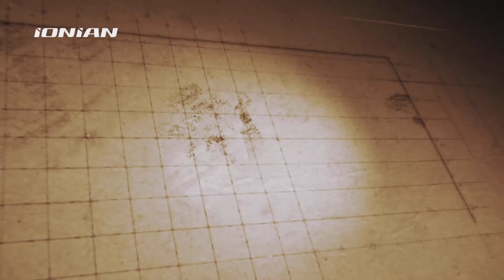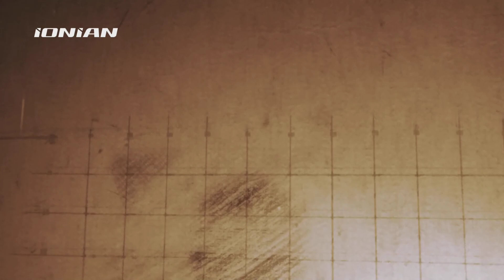ΩΡΑ ΜΕΣΣΗΝΙΑΣ | Ελένη Αλειφέρη υποψήφια δήμαρχος Καλαμάτας | full video